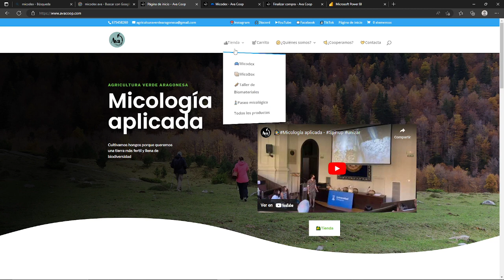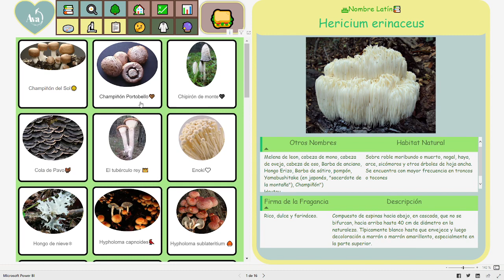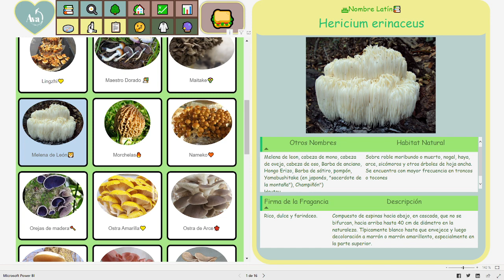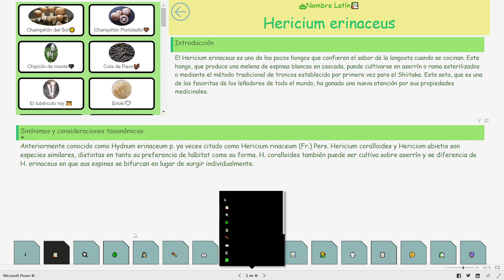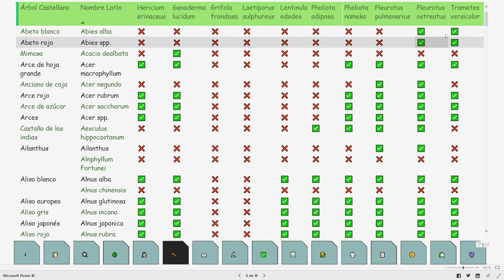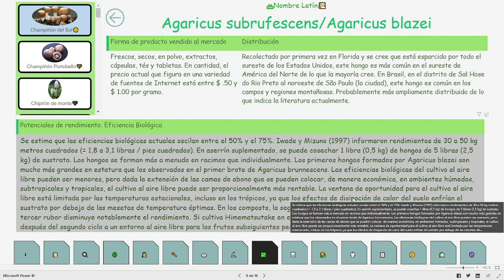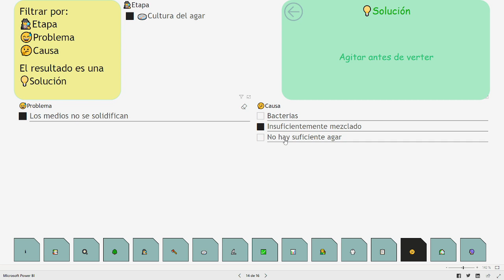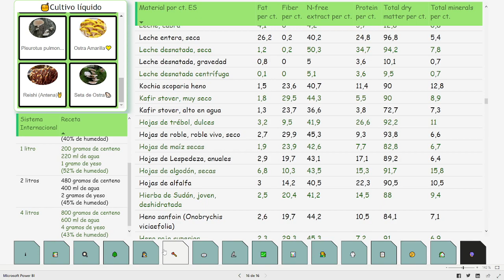🧢 Micodex en 1 minuto - Cultiva hongos Gourmet y Medicinales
🤙Micología aplicada